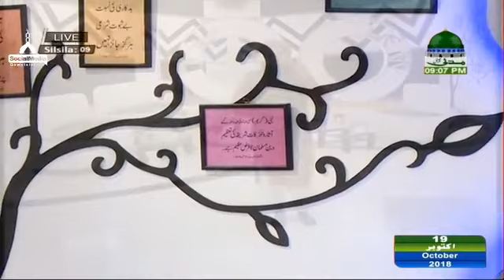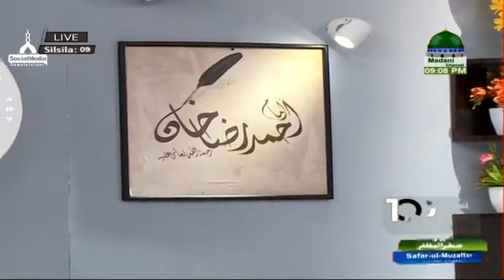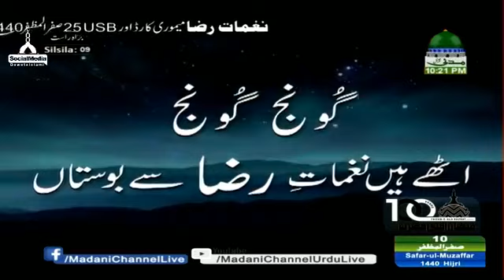Faizan-e-Ala Hazrat Ep#9 * Haji Abdul Habib Attari *